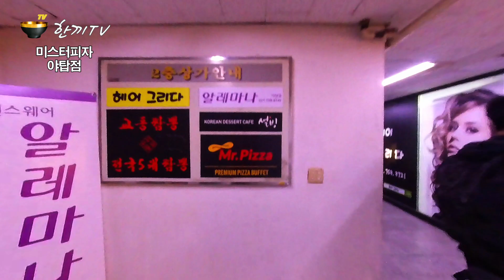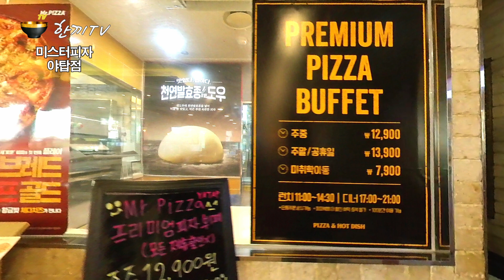한끼TV | 미스터피자 (야탑점) 야탑동 피자 뷔페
이번 영상에서는 경기 성남시 분당구 야탑동에 위치한 피자 뷔페 미스터피자 (야탑점)을 방문해 본다.  Let's Go~

0:00 Intro
0:23 매장위치
0:38 매장진입
1:28 매장내부
2:10 메뉴소개
2:21 한끼부탁해

(Hankkibootakhae - Find unlimited-refills and all-you-can-eat buffets in Korea on Android)